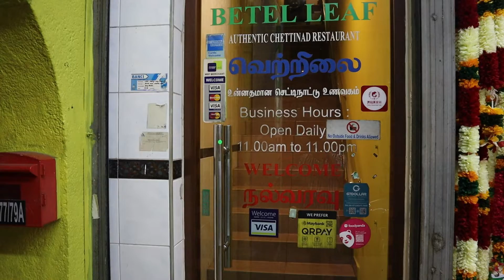Best briyani in KL | Food review in KL city | winds vlog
Guys time to briyani hunt
If you guys also want to taste this delicious briyani
Can go to BETEL LEAF